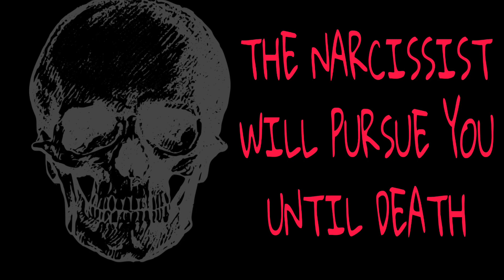THE NARCISSIST IS ON ASSIGNMENT FROM THEIR DADDY THE DEVIL 👿